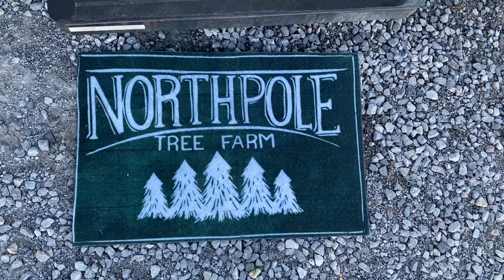Vlogmas 12.5.21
Vlogmas continues.  I can tell I’ll get behind. That’s cool. This video shows the few Christmas decorations I scored at the Dollar Tree.  Hehehehe
I used the Splice app for editing and the Camera app and the 8mm app for recording the clips.
Much love